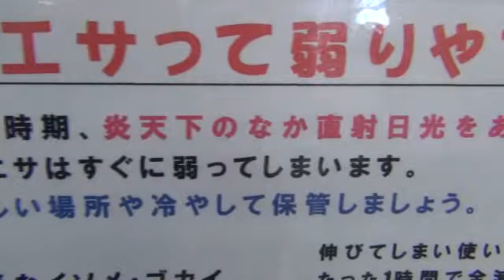虫エサは暑さに弱いんです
猛暑のなかでの直射日光を浴びればひとたまりも有りません。1時間で死んでしまいます。
濡れ新聞紙かタオルに包まって保管してください。古新聞なら用意しておりますので、お気軽にスタッフにお申し付け下さい。
釣行の際はお忘れのないように。